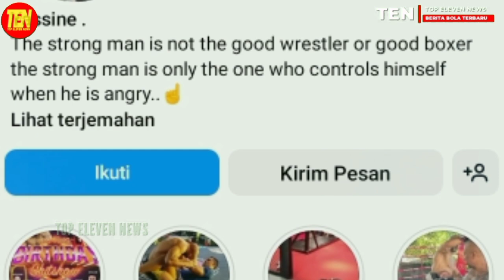JILMAAN TSUBASA OZORA! Messi Buat Final Makin "SERU PARAH" Fans Lawan Sampai Tergila Gila Di Stadion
✅ Nyalakan NOTIFIKASI ❗ Supaya kamu Jadi yang pertama dapatkan info terbaru dari TOP ELEVEN NEWS 🏆 Berita Terbaru Sepakbola Dunia

Inter Miami MLSnews  beritasepakbolaindonesiaterbaruhariini2023 beritasepakbolaterbaru beritasepakbolaIndonesia beritasepakbolahariini beritasepakbolaterbaruhariiniindonesia

Inter Miami juara liga MLS
Messi Goal Freekick
formasi tim Inter Miami terbaru
berita terbaru mbappe

berita transfer pemain musim depan Ronaldo christiano ronaldo cr7erling haaland lewandowsky sadio mane "Ikhlas Jalani Nikmati Syukuri" mohammed salah mo salah kylian mbappe neymar jr pochettino zidane pep guardiola xavi hernandez

TOP ELEVEN NEWS
BERITA TERBARU HARI INI
BERITA BOLA TERUPDATE